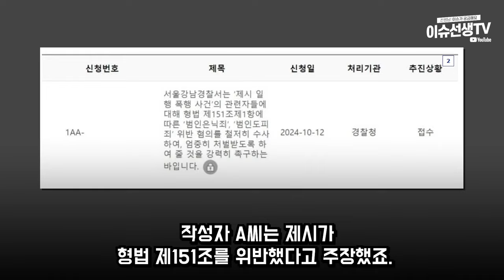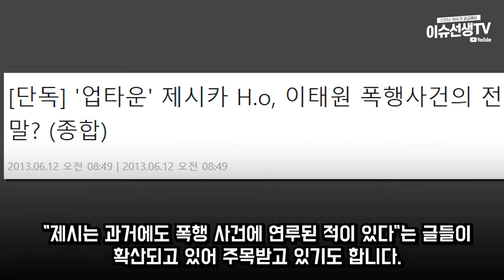가수 제시 결국...